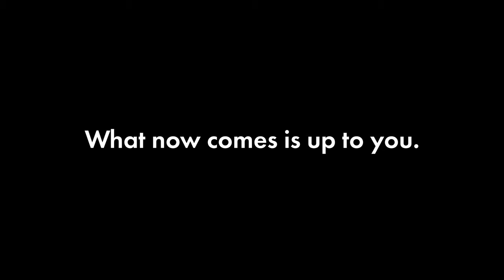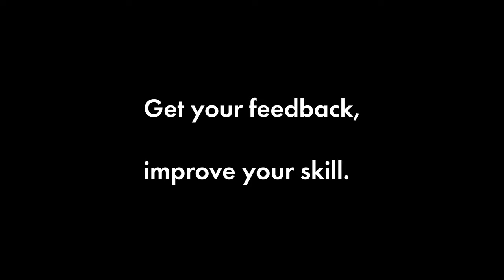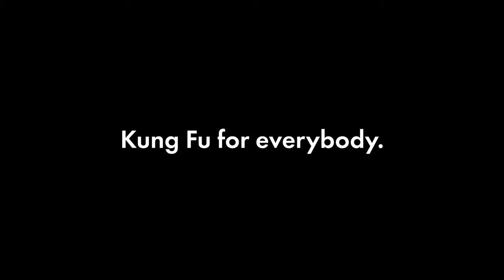Shaolin Weng Chun Wooden Dummy Online Course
We announce that we publish now the wooden dummy form of the Tang Family for online and open learning.

For the course a dummy is necessary. Therefore it is not the design that is important. Important is the functionality. To get started, you can easy build your own. Examples are at the end of this trailer.

The wooden dummy, modeled after a human being, is an elementary and perfect training device at Siu Lam Wing Chun. Dummy training not only promotes impact and foot work, but also sensitivity, alignment and infight skills. This course especially teaches the Siu Lam Wing Chun Dummy with its special workmanship of the Tang Family from Siu Tong (Guangdong) and Hongkong, such as Tang Syun and Tang Yik.

The dummy form consists of 108 movements and in this course, students learn the complete wooden dummy form, including step by step explanation, practice of the flow, practice of drills. Learners will be tested for correct execution of hand technique, footwork, structure and energy transfer.

This dummy form boosts your martial arts skill and fitness to fight!